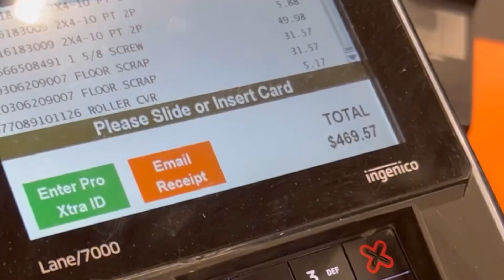Day 2 of renovating our new business building | Natali & DeMarco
💕 We are DeMarco Bullock and Natali Carmona. A young hardworking couple who are both entrepreneurs with the same dream. We have decided to unite and go into business together bringing you Hustlers World & Co. Our purpose is to bring like minded small business owners together through our apparel. We are all hustlers in some way, and this is our world.